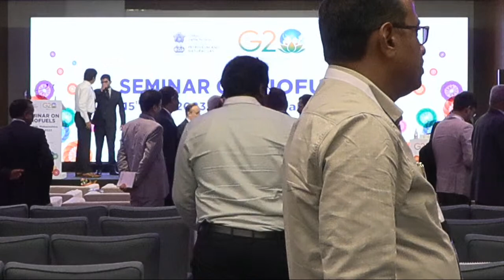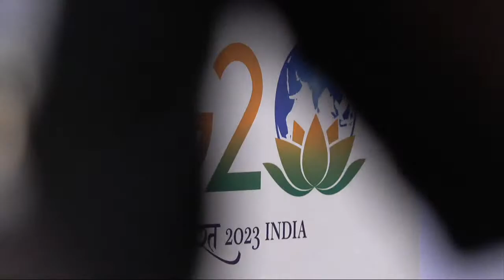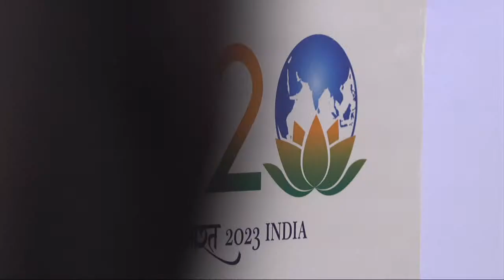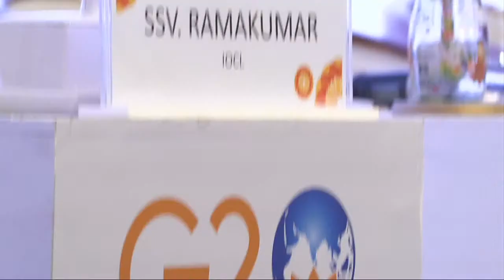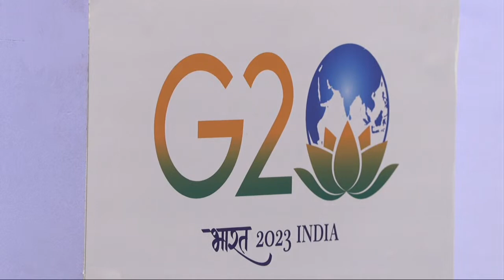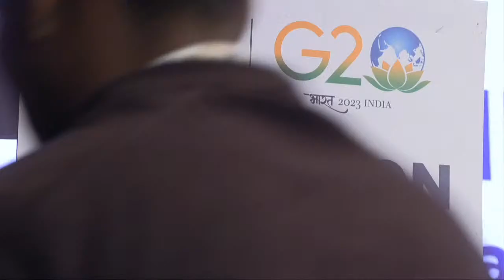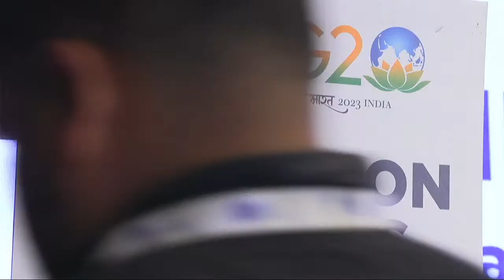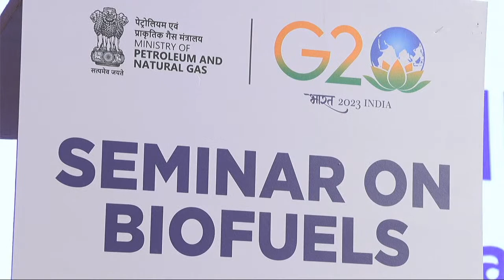Seminar on Biofuels | ETWG | G20